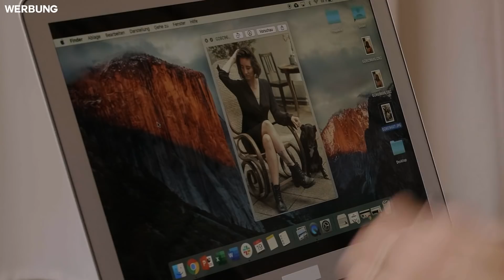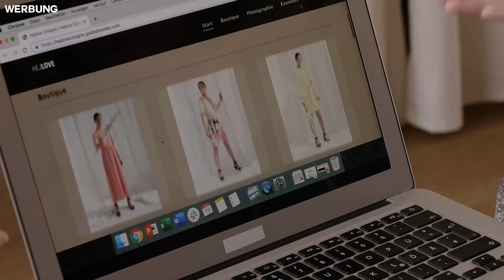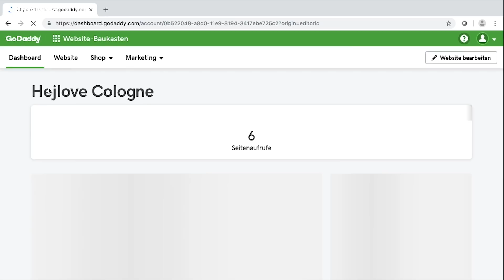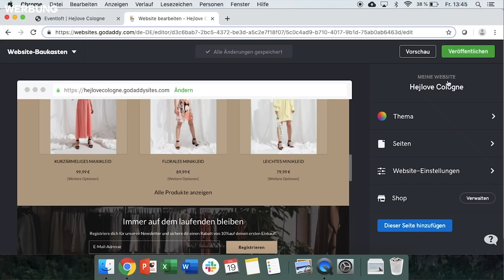Lowkey das Geheimnis von Erfolg verraten, dankt mir später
Mach auch du was dich ausmacht und baue dir deine eigene Webseite mit GoDaddy! Warte nicht und starte mit deiner Idee! und fang direkt an deine neue Website zu bauen. Völlig kostenfrei für 30 Tage.
Wenn ihr HejLove und Mona kennenlernen wollt, schaut gerne mal auf ihrer Seite vorbei: